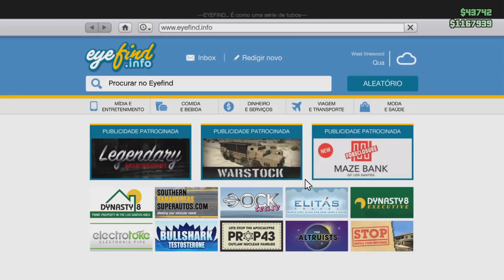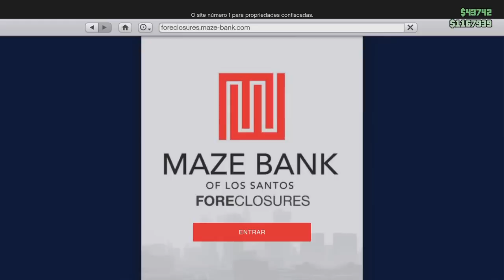GTA V ONLINE DO LIXO AO LUXO #12 COMPREI MEU MOTOCLUBE!!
Fala galera, beleza ?! Aqui é o Jean mais conhecido como Megasonic!  Aqui no canal vão encontrar Gameplay principalmente de GTA e FIFA, e futuramente outros jogos !!

FAZENDO ISSO AJUDA DEMAIS O CANAL

JUNTA-SE A GANG (GTA V)

PSN: PRO_JEANYT